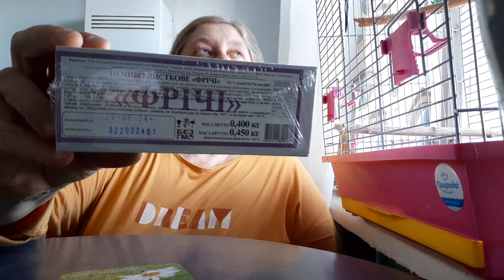ВИДАЛИ НОВОСТЬ РАСПАКОВКА МУКБАНГ MUKBANG ПОЛДНИК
карта 🇺🇦ПриватБанка ➡️ 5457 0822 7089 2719

продукты